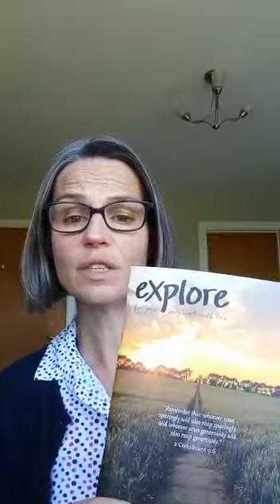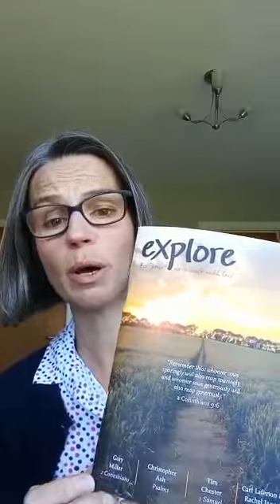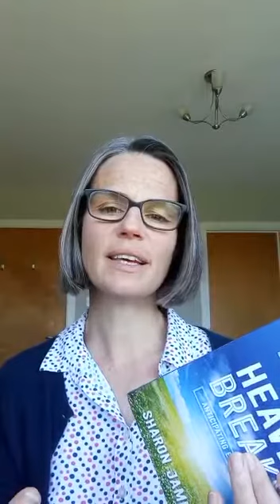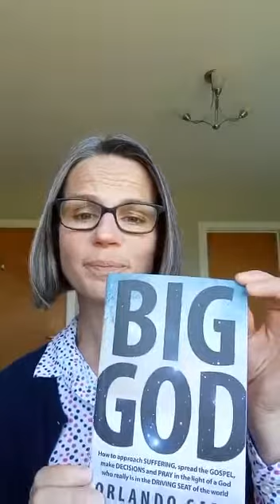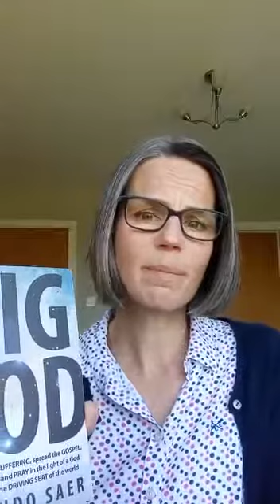Thought for the day 30th March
Katie’s reflections for Monday morning.